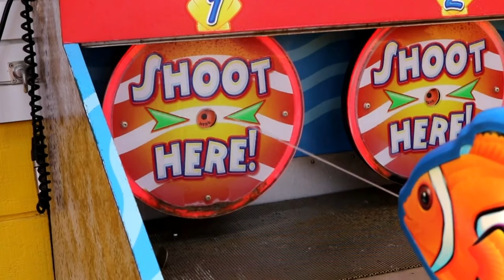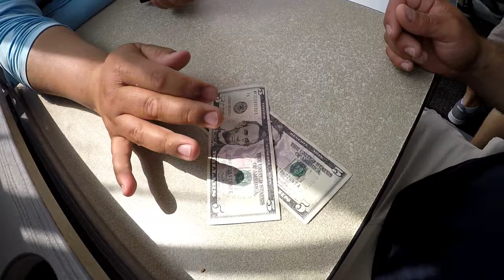Travel Vlog │ Fishing for Calico bass in California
fishingincalifornia travelvlog saltwaterfshingincalifornia I traveled to California with my buddy and got to see some iconic spots and also did some salt water fishing for Calico Bass